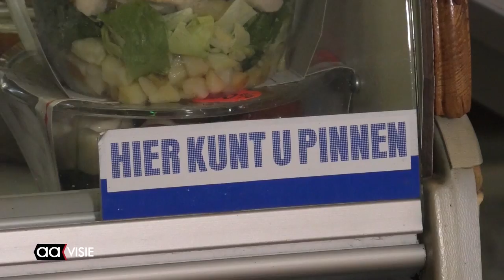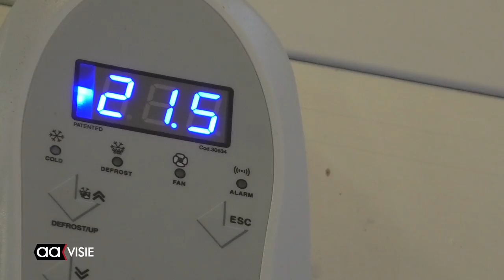Burgemeester bezoekt deelnemers Armoedepact - Voedselbank